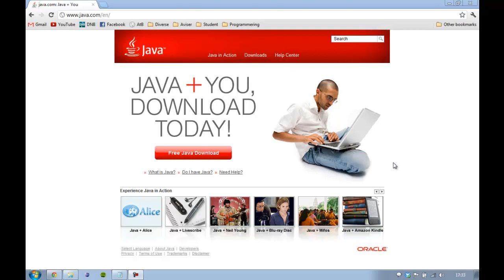Java-programmering 1 - Introduksjon til serien